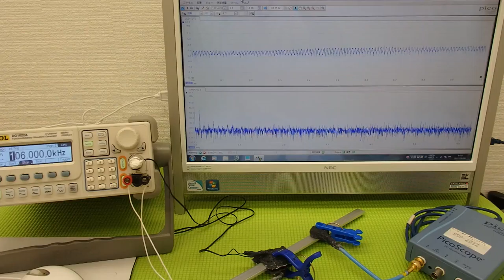表面弾性波を利用した、超音波制御技術